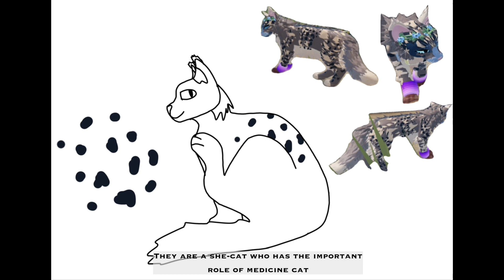Drawing People’s Morphs in WCUE! (Part 7) (Flash Warning)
I drew 3 unnamed cats and Lemon’Whisker from WCUE

Copy and paste song copyright blah blah stuff here
                                        V